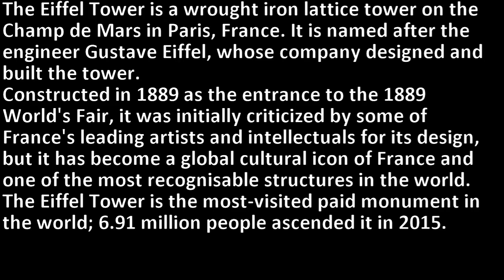Eiffel Tower Paris - Knowledge and information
Welcome To The Greatest Encyclopaedia